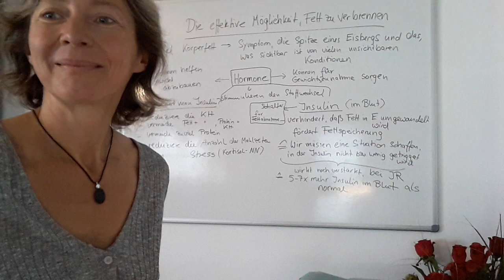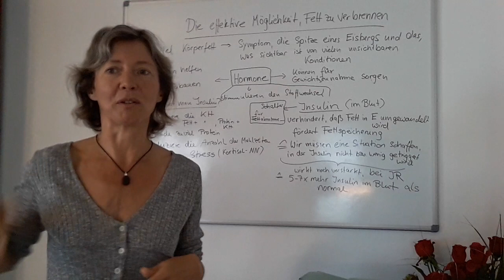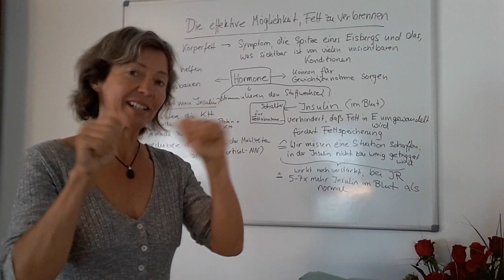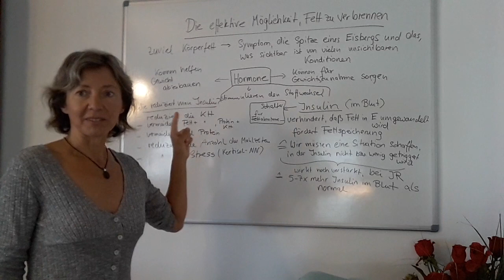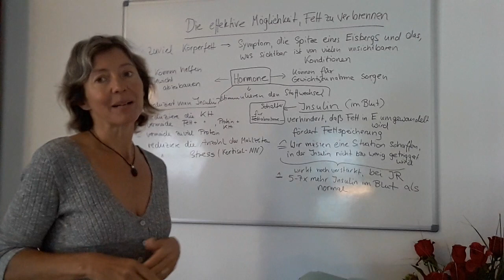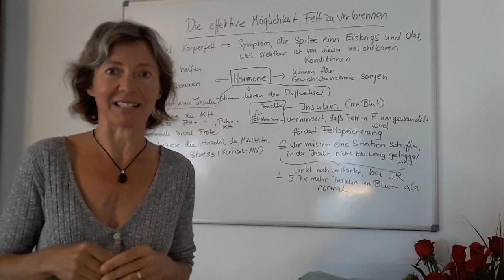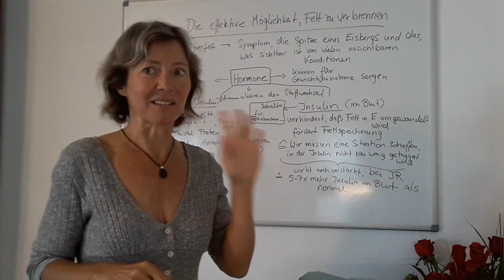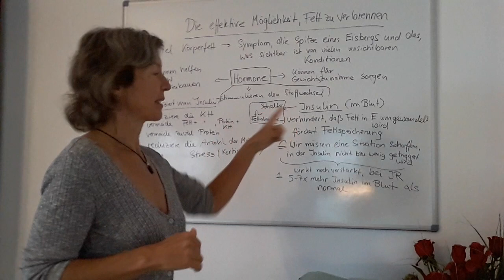Was verhindert eine effektive Fettverbrennung Teil 1 von 5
Hole dir die kostenlose Liste der gesunden Keto-Lebensmittel und einen kleinen Auszug meiner Rezepte und Mahlzeitenideen:

Hier gibt es mein Buch, wie ich zu meinem ketogenen Lifestyle kam, mein Lipödem stoppen und meine Gesundheit deutlich verbessern konnte:

📕Als E-Book Version Körperfett zeigt als Spitze von einem Eisberg an, dass es viele gesundheitliche Probleme gibt, die sich darunter verbergen und die nicht sichtbar sein müssen. Die erste Priorität zur Koerperfettreduzierung ist das Verstehen der Zusammenhänge, um die Motivation aufzubringen, den eigenen Gesundheitsstatus zu verbessern, um dann nachhaltig Fett abbauen zu können. In diesem Video zeige ich den Zusammenhang von Hormonen und Körperfettanteil und wie man Einfluss auf die Hormone ausüben kann.

Sylvia Schnapperelle, Gesundheits- und Ernährungscoach, teilt auf diesem Kanal Möglichkeiten und Wege, wie man erfolgreich den gesundheitlichen Status verbessern , den Körper von innen nach außen regenerieren , das Energieniveau heben und effektiv und nachhaltig Körperfett verbrennen kann.
Dazu verwendet sie mächtige Werkzeuge wie die gesunde ketogene Ernährung, Intermittierendes Fasten, Training und Bewegung , Positives Denken und Kontemplation, aktive Schlaf-Pflege uvm. um ihren Kunden vielfach erprobte Möglichkeiten zu aufzuzeigen, wie sie ihren eigenen Lebensstil verändern können, so dass sie eine Version von sich erschaffen, in der sie sich rundum energievoll, gesund, attraktiv und wohl fühlen.

Achtung: Die Nutzung der Informationen dieses Kanals geschieht auf eigene Verantwortung, sie ersetzen keinesfalls die Untersuchung und Behandlung durch einen Arzt oder Heilpraktiker. Vor Anwendung der Informationen sollte ein Arzt oder Heilpraktiker befragt werden. Bei körperlichen und psychischen gesundheitlichen Problemen empfehlen wir die regelmäßige Vorstellung bei einem Arzt, Heilpraktiker und/oder Psychotherapeuten und die Befolgung der vereinbarten Therapie.